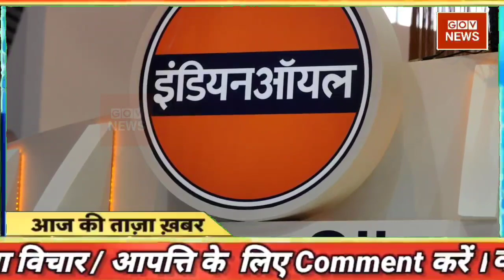24 March 2022 news | aaj ki taaja news | mosam samachar | taaja khabar | Aaj tak news | Fatafat news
24 मार्च 2022 आज ताजा खबर, Aaj ki Taaja Khabar, Today Latest Morning News in Hindi, हिंदी समाचार, हिंदी न्यूज़, आज की ताजा न्यूज़, आज का ताजा समाचार

आज की ताजा खबर, aaj ki taza khabar, aaj ki taja khabar, 24 March ki badi news in youtube, 24 March ki taja khabar YouTube par, top headlines of the day

24 tarikh ke samachar ● 24 tarikh ka news ● fatafat news ● mosam vibhag news ● today weather news ● weather news today ● mosam ki jankari ● Aaj ki taja news

Today Breaking News ! आज 24 मार्च 2022 के मुख्य समाचार बड़ी खबरें ● PM Modi ● SBI ● Bihar ● Delhi ● aaj ka taaja samachar ● aaj ki taaja khabar ● aaj ki taaja news ● aaj ka taaja news ● aaj ki taaja khabren

Hindi News Live: देश-दुनिया की इस वक्त की 50 बड़ी खबरें I 10 Minute 50 News I Top 50 I Mar 24, 2022

DNA: Non-Stop News ● Mar 24, 2022 ● Sudhir Chaudhary Show ● Hindi News ● Nonstop News ● Fast News

Aaj ka mausam ● Weather news report ● weather Forecast for India for Mar 24, 2022

Today Breaking News 24 March 2022 आज के मुख्य समाचार बड़ी खबरें भारत Omicron Variant Weather News

Aaj ki news - DLS News aaj ki taza khabar 24 March ki news aaj ki badi khabre Live DLS news Today News bulletin.

24 March 2022 Up News Uttar Pradesh Ki Taja Khabar Mukhya Samachar CM Yogi samachar Clean News UP